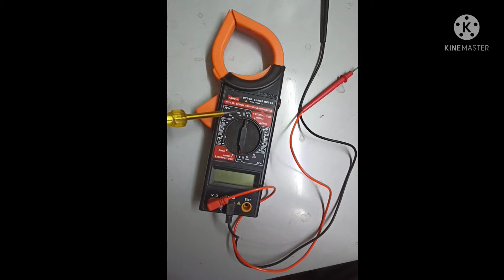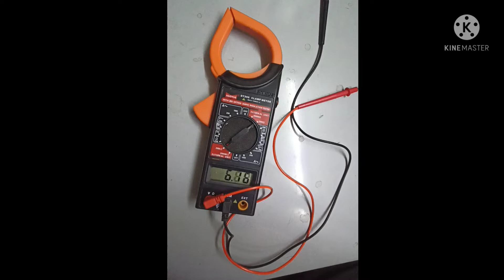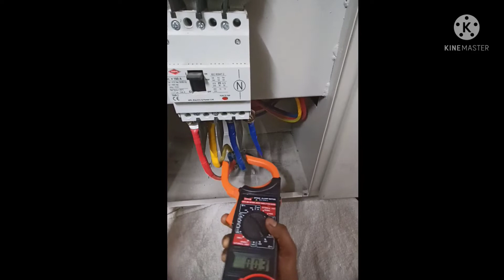How to digital clamp meter/digital clamp meter se voltage current keyse chek kre/what is digital c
digital clamp meter se voltage current keyse chek kre//digital clamp meter se Ac DC resistance keyse chek kre

dosto ayse aur bhi aur bhi technical video dekhne ke liye mere channe ko  subscribe kijiye jisse new video ki notification aap ko milti rahegi so dosto mere channe par bne rahiye